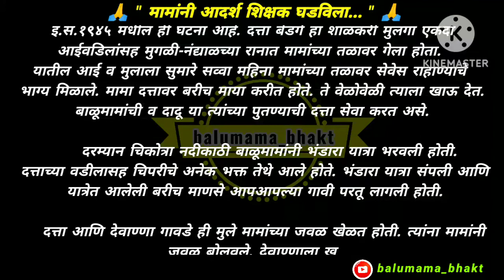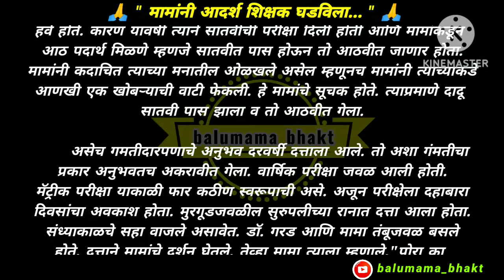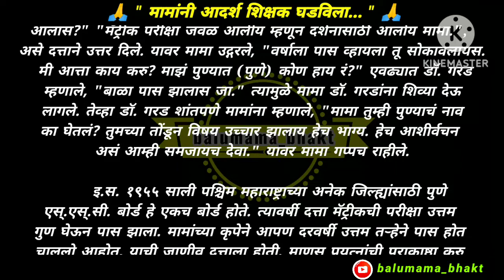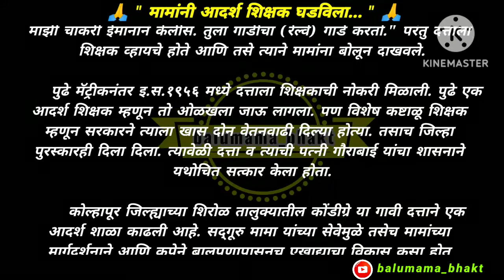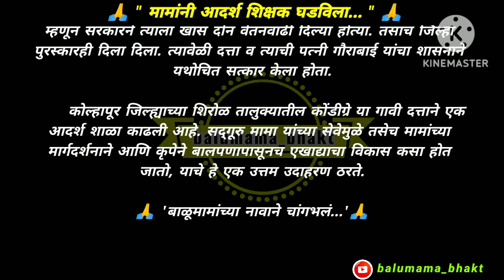मामांनी आदर्श शिक्षक घडविला... बाळूमामांच्या तळावरील घडलेल्या सत्य घटना... balumama real stories